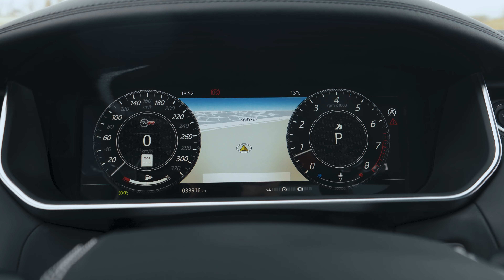SVR *Black Pearl Satin* Insane Spec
This 2019 Range Rover SVR is now offered at Sherwood Motorcars presented in a stunning special order Mescalito Black Pearl Satin paint. This paint from a distance looks black but once you get closer you see pearl of purple that pops through the black to give a beautiful unique look.